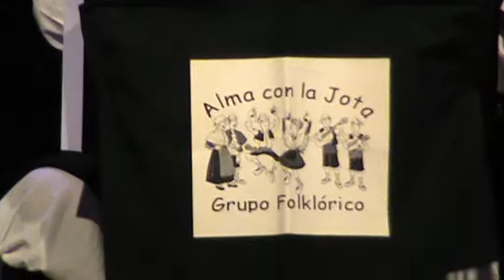MUESTRA FOLKLORE ARAGONES FIESTAS PATRONALES 2014 081